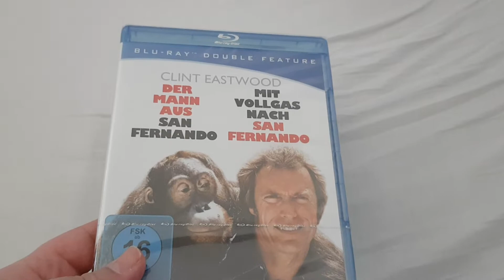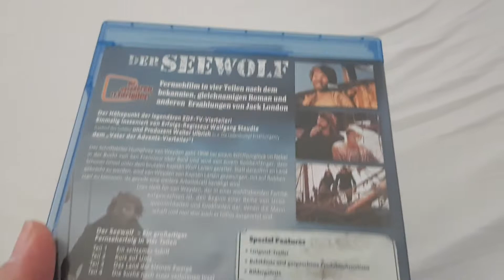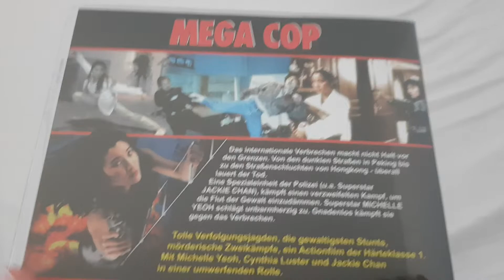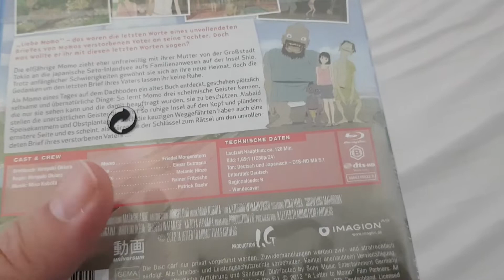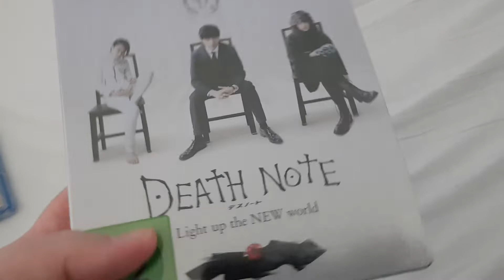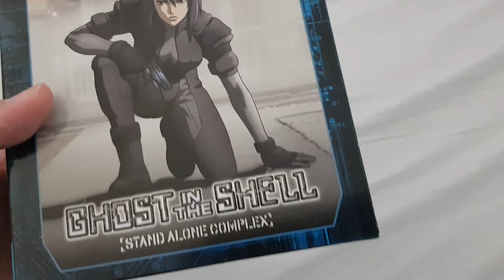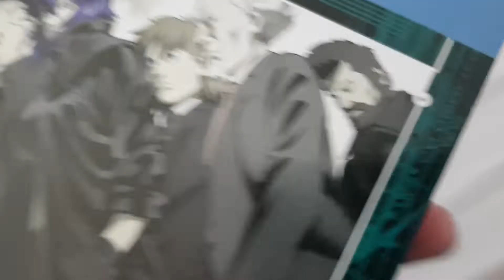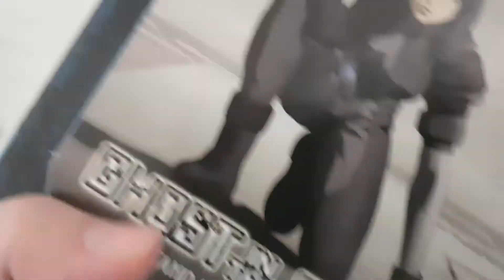Prime Day Update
7 Freunde müsst ihr sein